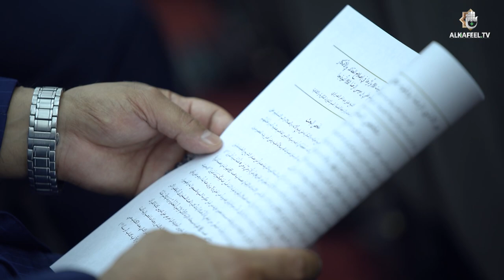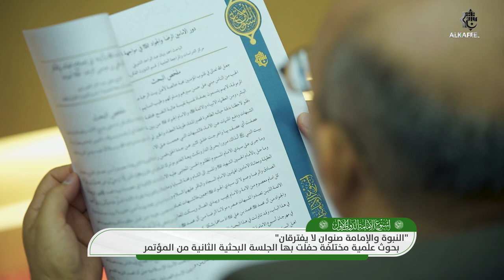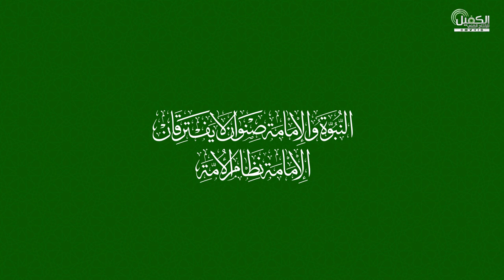صدى الإمامة | الرسالة اليومية للمؤتمر الخامس من أسبوع الإمامة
رسالة المؤتمر الخامس من اسبوع الامامة الذي اقيم صباح اليوم على قاعةُ الإمامِ الحسنِ في ضريحِ المولى أبي الفضلِ العبّاسِ ( عليهما السَّلامُ )
والذي حملَ شِعارِ (الرّضا والجوادُ- عليهما السّلامُ- نورانِ إِلهيانِ من طوسَ وبغدادَ).

1- فيسبوك..
2- تويتر..
3- التليجرام..
4- الانستكرام..